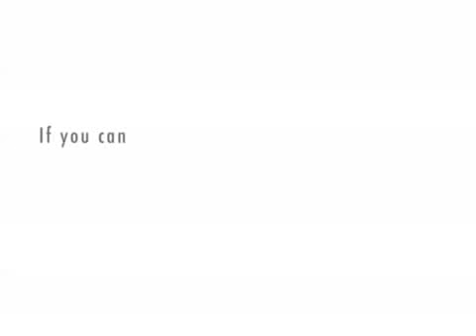Kick Ass: The Repercussion (blooper 1)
First blooper section from my short animation 'Kick Ass: The Repercussion